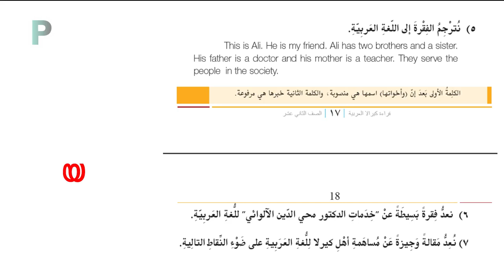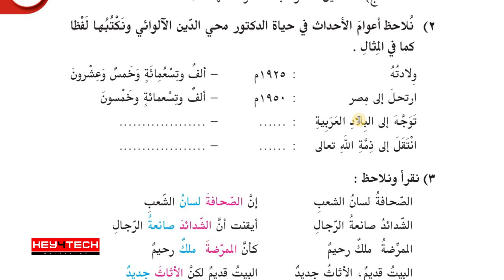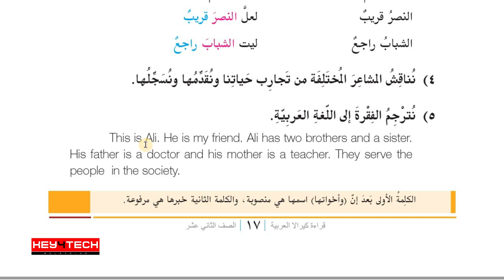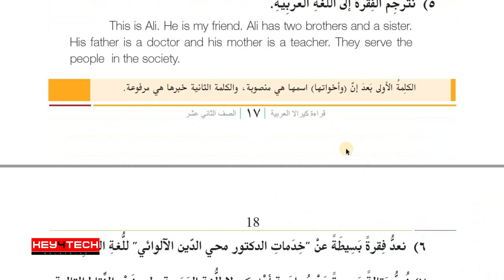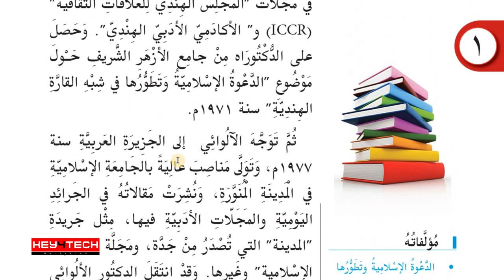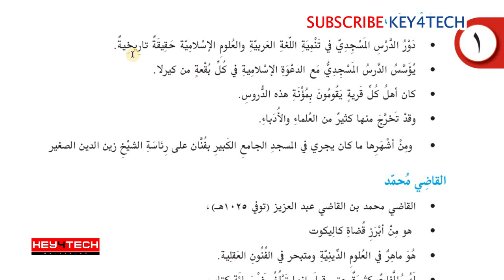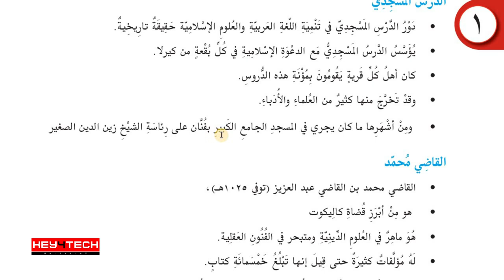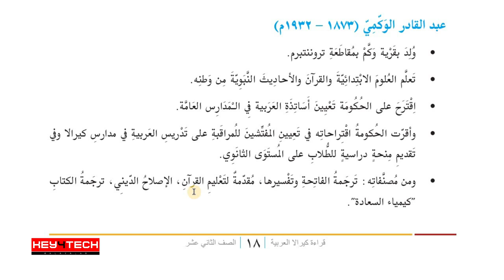Plus Two Arabic Guide | Unit I - عبقري من أبناء كيرلا എന്ന പാഠഭാഗം Part 3 | Dr. Muhyiddin Alwaye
കേരള സര്‍ക്കാര്‍ സിലിബസ്സില്‍ പ്ലസ്ടു അറബിക് പഠിക്കുന്ന വിദ്യാര്‍ഥികള്‍ക്ക് ഏറെ ഉപകാരപ്പെടുന്ന ക്ലാസ്സുകള്‍ മലയാളത്തില്‍